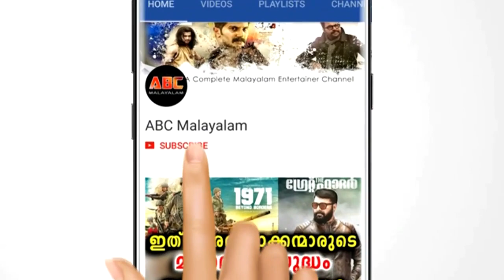കനത്തമഴയിൽ നനഞ്ഞ് വിറക്കുന്ന കുഞ്ഞ് കുരങ്ങനെ നെഞ്ചോടു ചേർത്ത് കരയുന്ന രക്ഷാപ്രവർത്തകൻ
കനത്തമഴയിൽ നനഞ്ഞ് വിറക്കുന്ന കുഞ്ഞ് കുരങ്ങനെ നെഞ്ചോടു ചേർത്ത് കരയുന്ന രക്ഷാപ്രവർത്തകൻ | Kerala Flood Rescue